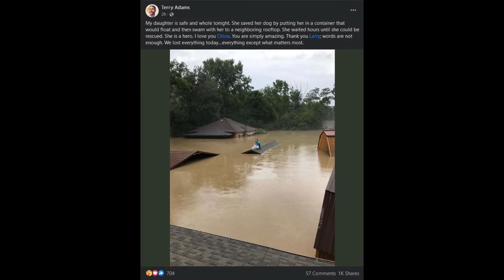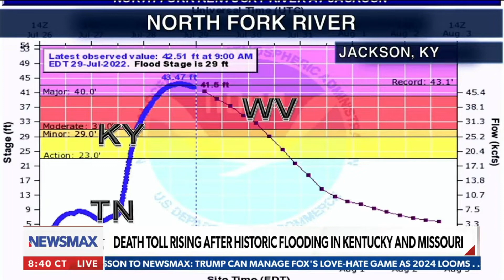Kentucky Hit By Extreme Flooding At Least 16 People Reported Dead Some Still May Be Missing